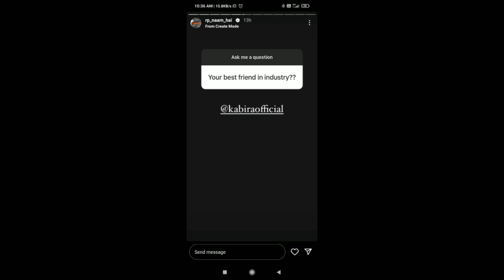Nippu Nepewala || Mc Square || RP Singh || Kanchan Nagar || SB The Haryanvi || Kabira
nippu nepewala
nippu nepewala update
nippu nepewala video
nippu nepewala song
nippu nepewala new song
laado
laado song
laado new song
laado mc square
laado mc square song
laado mc square new song
mc square
mc square song
mc square new song
lafander
lafander song
lafander new song
lafander vk bawa
lafander vk bawa song
lafander vk bawa new song
vk bawa
vk bawa song
vk bawa new song
patwari
patwari song
patwari new song
patwari kanchan nagar
patwari kanchan nagar song
patwari kanchan nagar new song
patwari nikhil khari
patwari nikhil khari song
patwari nikhil khari new song
kanchan nagar
kanchan nagar song
kanchan nagar new song
nikhil khari
nikhil khari song
nikhil khari new song
kanchan nagar nikhil khari song
minister
minister song
minister new song
minister vj ganauriya
minister vj ganauriya song
minister vj ganauriya new song
minister komal choudhary
minister komal choudhary song
minister komal choudhary new song
vj ganauriya
vj ganauriya song
vj ganauriya new song
komal choudhary
komal choudhary song
komal choudhary new song
vj ganauriya komal choudhary song
twinkle twinkle
twinkle twinkle song
twinkle twinkle new song
twinkle twinkle sb the haryanvi
twinkle twinkle sb the haryanvi song
twinkle twinkle sb the haryanvi new song
sb the haryanvi
sb the haryanvi song
sb the haryanvi new song
toba toba
toba toba song
toba toba new song
toba toba nisha lamba
toba toba nisha lamba song
toba toba nisha lamba new song
nisha lamba
nisha lamba song
nisha lamba new song
haryanvi kalakar official
haryanvi kalakar official new video
haryanvi kalakar update
haryana news
haryanvi industry video
haryanvi video